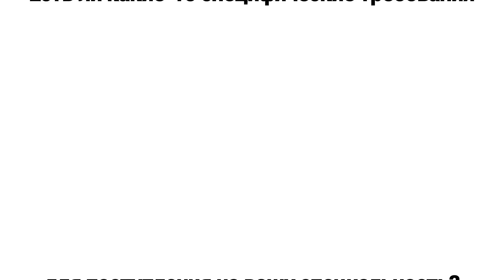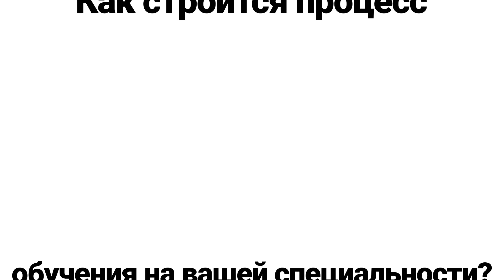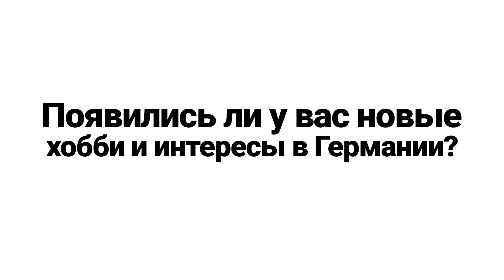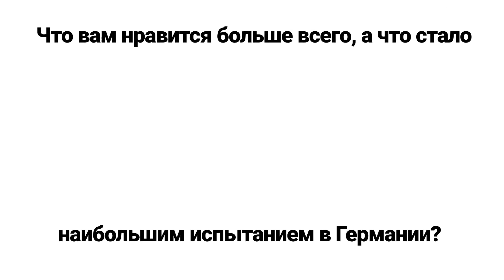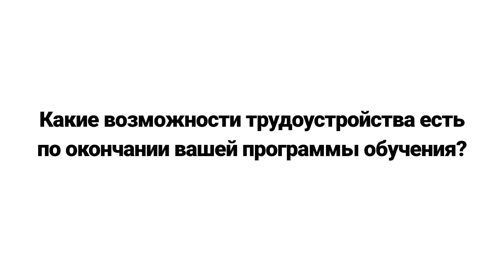Мадина и ее учеба на англоязычной специальности «Мехатроника» в FHWS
Madina studiert Mechatronics und kommt aus Kasachstan. In diesem Video erzählt sie uns über ihre ersten Eindrücke von Deutschland, sowie über ihre Erfahrungen als Studierende der FHWS (THWS seit 01.01.23) in Schweinfurt, im Besonderen über das alltägliche Leben in der Stadt, den Praxisbezug ihres Studienplans und das internationale Umfeld des Campus.

Мадина родом из Казахстана и сейчас она учится в FHWS на англоязычной программе «Мехатроника». В этом видео она рассказывает о своих первых впечатлениях о Германии, а также о своем опыте учебы в FHWS в Швайнфурте, особенно о своей повседневной жизни, практической направленности своего учебного плана и международной среде в кампусе. Для получения дополнительной информации посетите русскоязычный сайт вуза

Madina studies Mechatronics and is from Kasachstan. In this video she is going to talk about her first impressions about Germany, as well as about her experiences as a student at the FHWS in Schweinfurt, particularly about everyday life in the city, the practical focus of her study plan and the international environment at the campus.